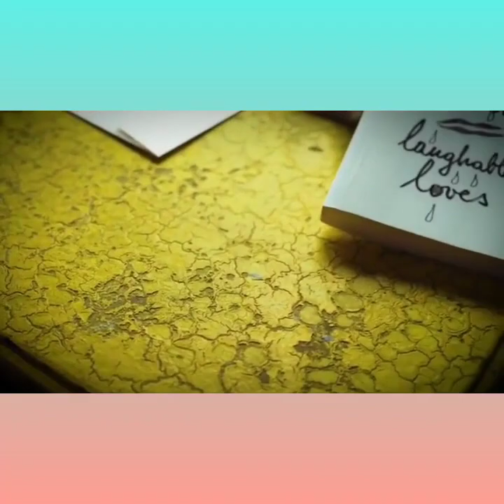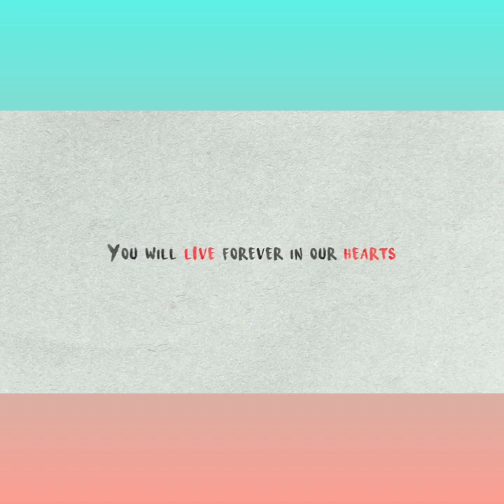tribute to sushant singh rajput status || sushant singh rajput death anniversary status || (SSR) 😟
Sushant Singh Rajput💔Sad🥀4k_full screen status✨SSR⚡death⚡14_June⚡Rip_SUSHANT_Sir🥀⚡4k status🐾
Sushantsinghrajputstatus